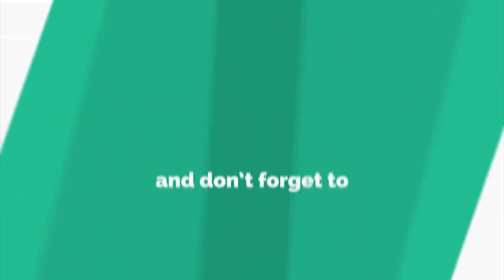నేను ఇచ్చిన లంచం నాకు తిరిగివ్వు......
యాదాద్రి భువనగిరి జిల్లా : తహసీల్దారు విజయారెడ్డి మృతికి నిరసన తెలుపుతున్న రెవెన్యూ ఉద్యోగులు. తమవద్ద వీఆర్వీ లంచం తీసుకుని పాస్ బుక్ ఇవ్వటం లేదని నిలదీసిన మహిళ, సమాధానం చెప్పలేక కార్యాలయం లోపలికి వెళ్లిన రెవెన్యూ సిబ్బంది
Chappudu TV